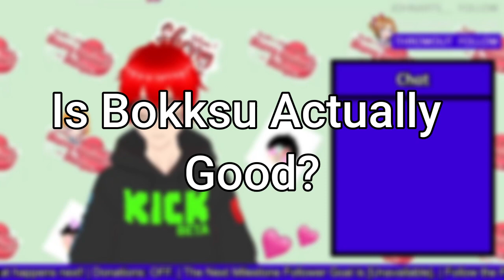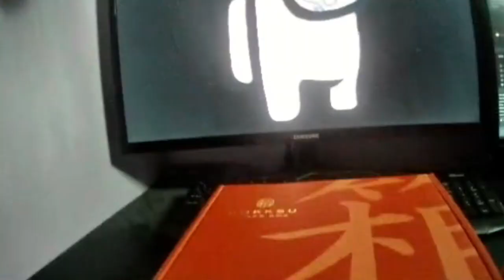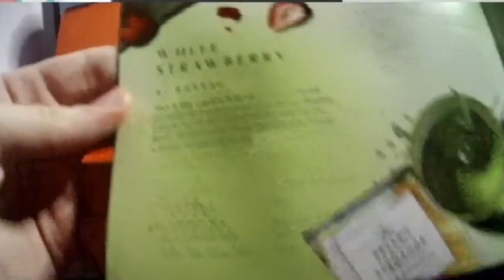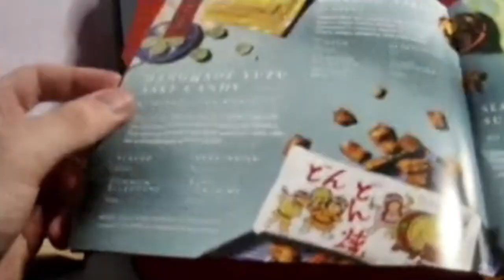Is Bokksu Actually Good?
✱ Featured: Bokksu ( nonsponsored )